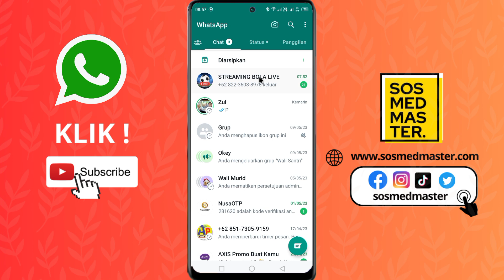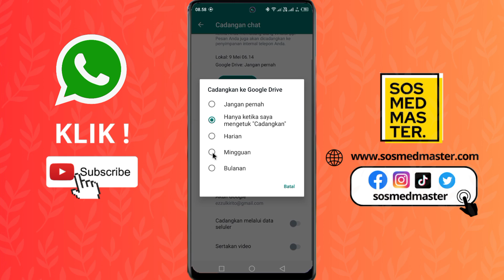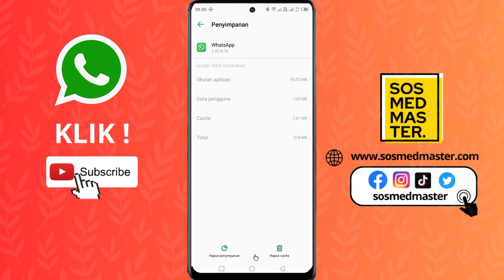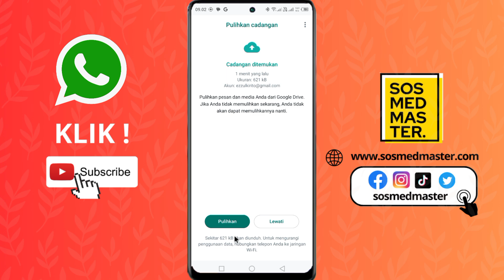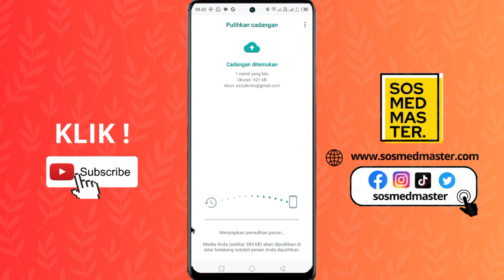Cara Back Up dan Restore Whatsapp di Google Drive 2023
Dalam video ini, kita akan membahas cara melakukan cadangan dan memulihkan riwayat obrolan WhatsApp menggunakan Google Drive. Kita akan mengikuti langkah-langkah yang mudah untuk menghubungkan akun Google dengan akun WhatsApp, membuat cadangan WhatsApp pertama kita, dan memulihkan riwayat obrolan WhatsApp dari cadangan di Google Drive.
Kita juga akan memberikan tips dan saran untuk menghindari masalah pemulihan yang tidak diinginkan dan mengatur cadangan otomatis secara efisien. Dengan video ini, Anda akan menjadi ahli dalam menggunakan cadangan WhatsApp di Google Drive dan melindungi riwayat obrolan Anda dengan aman dan mudah.